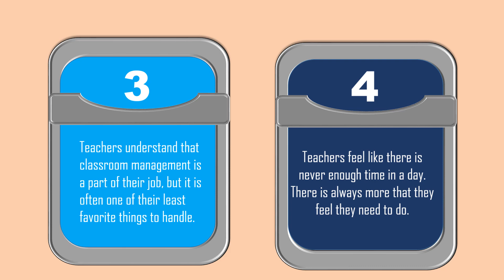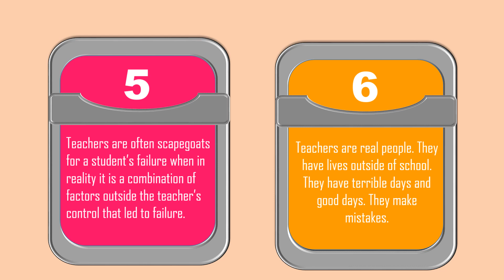Common Facts about teachers!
This video shows the ten common facts about teachers that most students don't know.